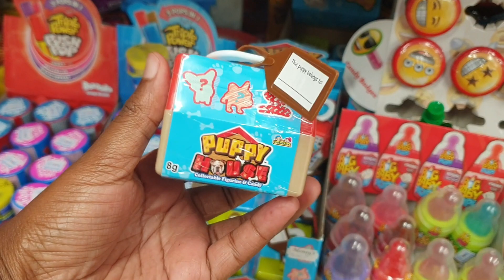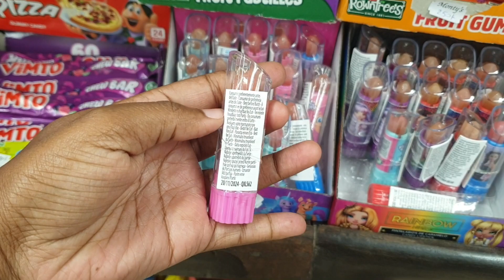🍬Vlog: browsing candy shop